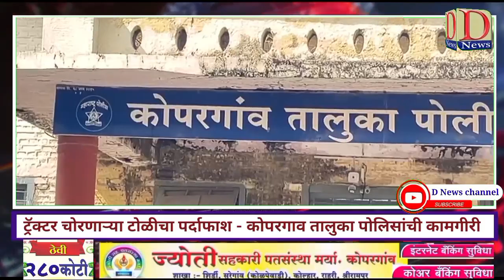ट्रॅक्टर चोरणाऱ्या टोळीचा पर्दाफाश - कोपरगाव तालुका पोलिसांची कामगीरी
Shailesh Shinde

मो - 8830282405